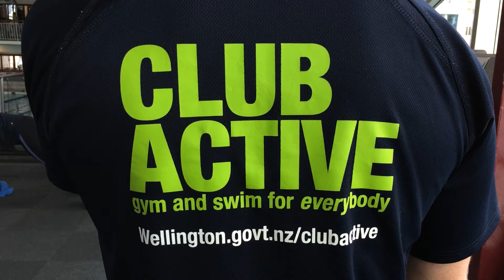Club Active Gym How To: Squat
Club Active Gym demonstrates how to squat.